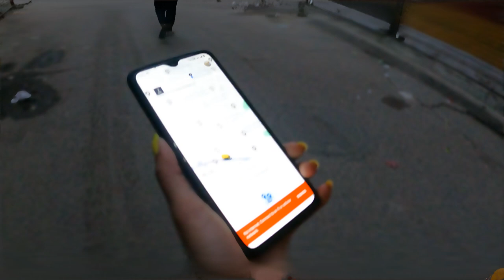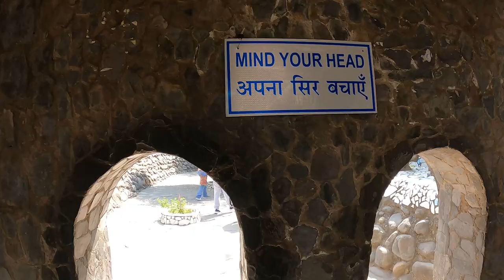Ye Rock Garden Kab Khtam Hoga🥵🥵|| To Pahich Gaye Hum Delhi Se Chandigarh